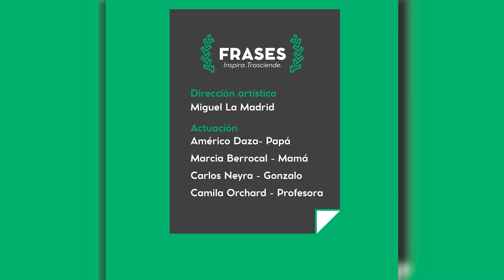CUIDA A TUS HIJOS DE PRESENCIAR SITUACIONES DE ADULTOS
Frases, reflexiones, oraciones y pensamientos para la vida.
No expongas a tus hijos a presenciar situaciones de adultos